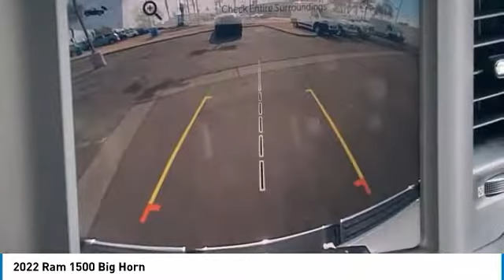2022 Ram 1500 NR12062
2022 Ram 1500 Big Horn/Lone Star Price includes: $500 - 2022 Black Friday CCAP Bonus Cash 22CN7. Exp. 11/30/2021 $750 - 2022 National Retail Consumer Cash (Type 1/B) 22CN1. Exp. 11/30/2021 $750 - West BC Retail Bonus Cash WECNA1. Exp. 11/30/2021